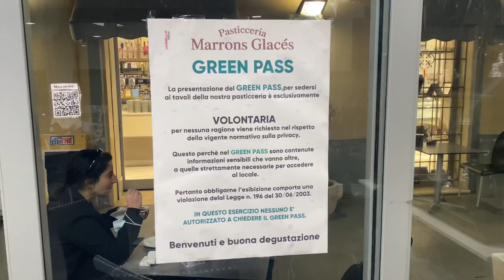BEST RESTAURANT IN CALABRIA! This is what courage looks like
OMG YOU GUYS! This restaurant right here is the ONLY place in all of Calabria that officially and loudly announced they will not be checking the absolute worst thing that has ever happened to Italy; the moronic, the stupid, greenpass. When a 20 year old has the right to check your medical records in order for you to have a coffee, something is seriously wrong. When me and my girlfriends heard this place was the first place to take a stand, we had to come here, drink two bottles of wine, and gush over the workers and owners. Please next time you are in Calabria, go tell them how much you appreciate courage and big balls, and tell them I sent you! What they are doing is very important here and I for one will never forget what they did. This is officially my new favorite place even though I’ve been coming here for years! Awesome gelato, great pastries and a fantastic aperitivo.

Or go say hi
Via Lungomare 131
Catanzaro Lido
Calabria